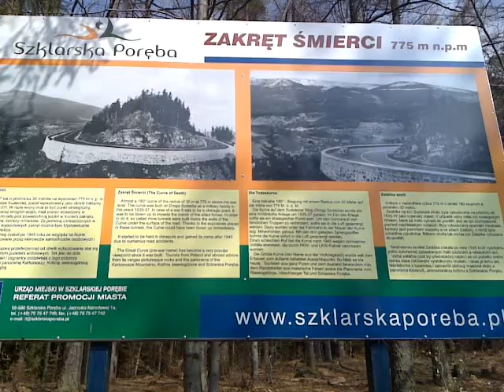Zakręt śmierci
Zakręt śmierci w Szklarskiej Porębie